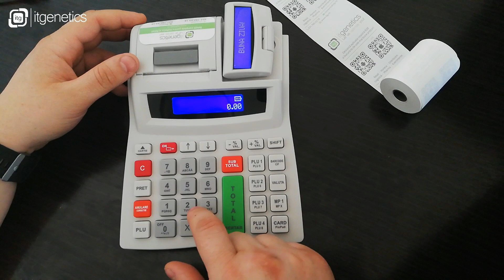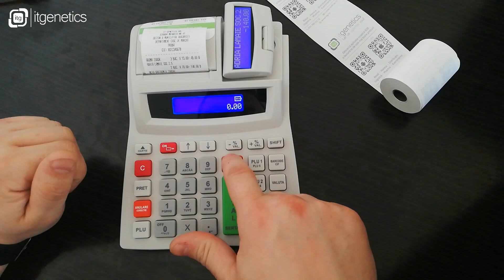Cum anulam/stornam un produs de pe bon fiscal pe casa de marcat Datecs DP25, DP150 si WP50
Video de prezentare a procedurii de corectie a pretului, cantitatii sau a unui cod de produs tastat pe casele de marcat Datecs DP25, DP150 si WP50.

Pentru efectuarea unei corectii, se vor aplica urmatorii pasi:
1. Navigam pana la produsul pe care il dorim anulat cu ajutorul tastelor "↑" si "↓";
2. Apasam tasta "ANULARE CORECTIE";
In acest moment se va afisa suma produsului cu minus.
3. Se apasa tasta "C", apoi "SUBTOTAL" si "TOTAL"
Pe bonul fiscal se vor tipari toate produsele, inclusiv produsul pe care l-am anulat.

Casele de marcat Datecs DP25, DP150 si WP50 sunt disponibile in stoc si pot fi comandate online. Vezi oferta aici: